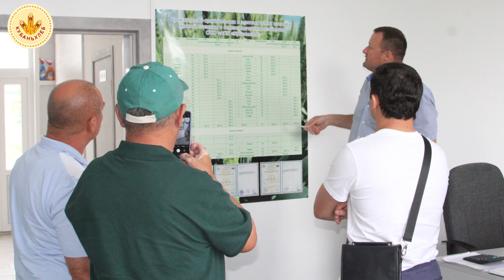Гости из Узбекистана на заводе АПК "Кубаньхлеб"